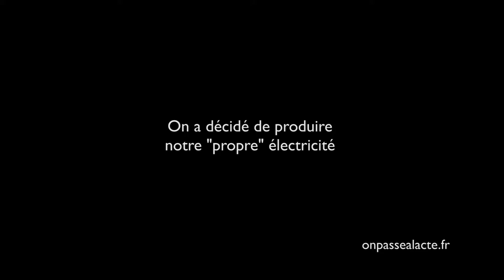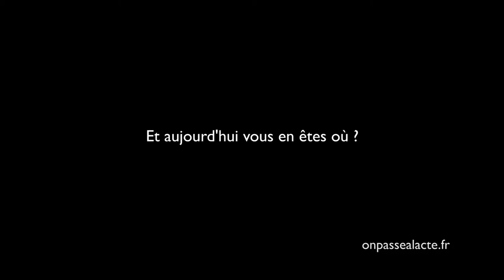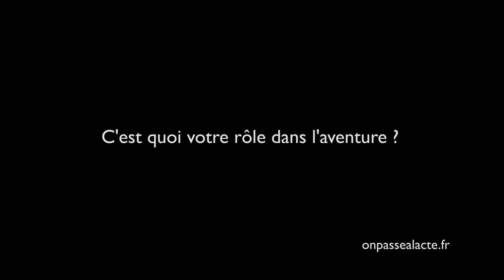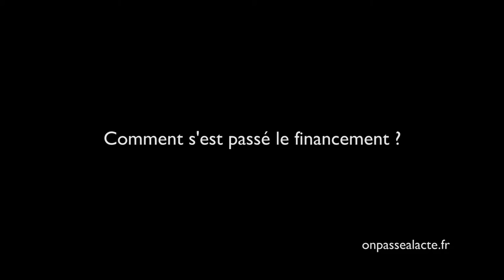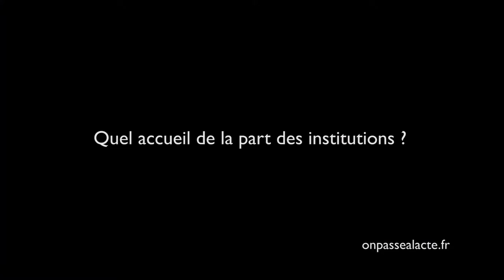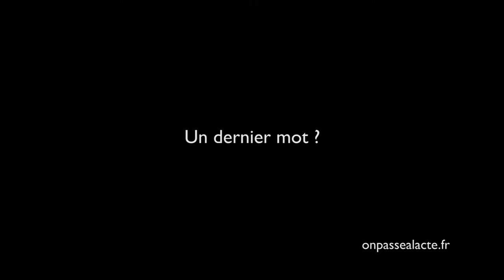Michel Leclercq a créé un parc éolien citoyen (version longue)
Michel est professeur d’arts plastiques. En parallèle, ça fait 10 ans qu’il est bénévole sur un grand projet : la création du 1er parc éolien citoyen français.
Il est passé pro en la matière et s’est entouré d’une équipe motivée pour faire face à de nombreuses difficultés. Aujourd’hui, ils sont le pôle de référence pour l’éolien citoyen en France.

Ce projet poursuit 3 objectifs :
     - permettre aux habitants et aux collectivités d’un territoire de se réapproprier un domaine habituellement laissées aux mains de puissances centralisées, la production d’énergie.
      - mener des actions pour sensibiliser les habitants aux gestes quotidiens qui permettent de réduire la consommation d’énergie.
     -  transmettre l’expérience à d’autres qui voudraient se lancer dans l’aventure !
Résultat : un premier parc éolien de quatre machines est en construction  (il alimentera en électricité 18 000 personnes), les fondations d’un autre seront posées à l’automne 2014 et un troisième est à venir...